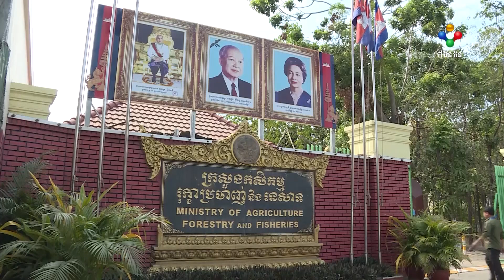[16-05-22] អ្នកជំនាញផ្នែកកសិកម្មថា ដំណាំស្វាយចន្ទី នៅតែមានឱកាសចំនេញជាង ផលិតកម្មដំណាំផ្លែស្វាយ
អ្នកជំនាញផ្នែកកសិកម្មលើ ដំណាំផលិតកម្មក្នុងស្រុក បានឲ្យដឹងថា ផលិតកម្មលើដំណាំស្វាយចន្ទី នៅតែមានឱកាសចំនេញជាង ផលិតកម្មដំណាំផ្លែស្វាយ ខណៈអ្នកជំនាញមើលឃើញថា  តម្រូវការស្វាយលើពិភពលោក មានច្រើនលើសលុប។